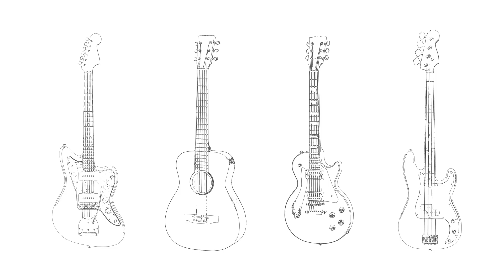Hunter Hayes Unveils His Signature Guitar | Marty's Guitar Tours